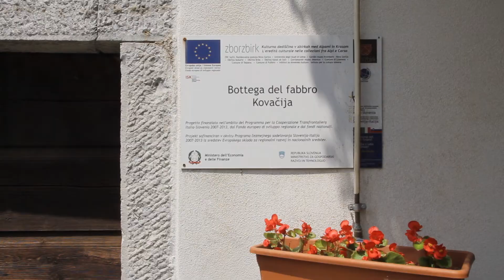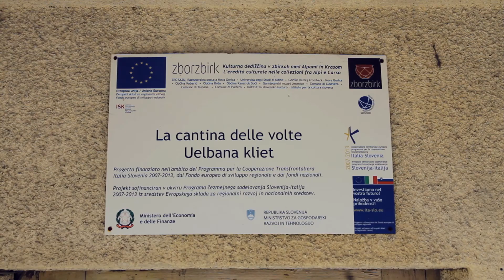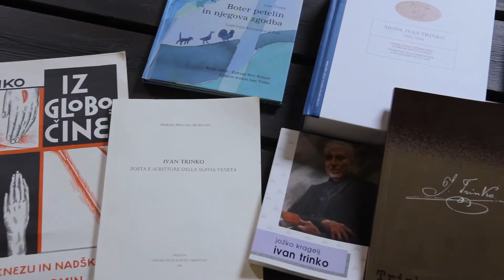Muzeji na Matajurju - i musei del Matajur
Mašera - Maseris
Museo del Matajur - Muzej varha Matajura
Il laboratorio del fabbro - Kovačija
la cantina delle volte - Uelbana kliet
Vartača - Vartacia
I rastrelli di Tercmonte e un ricordo di Ivan Trinco - Trčmunske grablje in spomin na Ivana Trinka